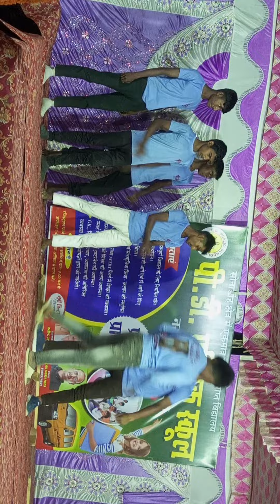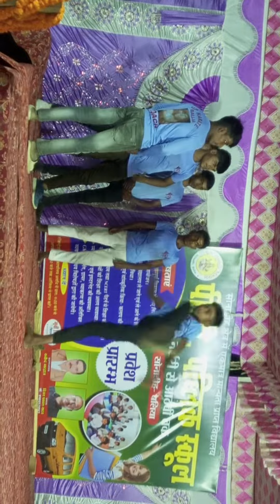April 7, 2024